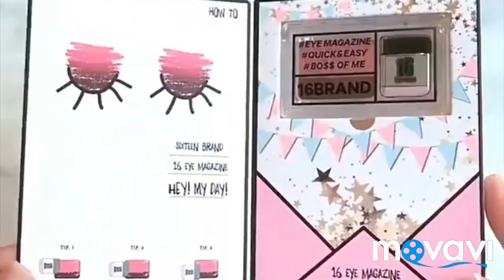Best korean make-up look